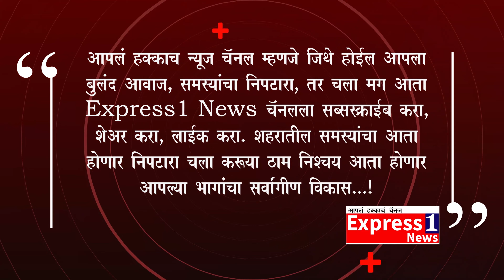'' पत्रकारांनो घाबरू नका संघटित व्हा लोकशाहीत प्रसारमाध्यमेच प्रभावी ''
Express1 News#Akashthakur#Latur#Maharashtra#rajy#patrka#rsangh#mumbai#

लोकशाहीत प्रसारमा ध्यमेच सर्वाधिक प्रभावी अशोक वानखेडे .

पत्रकारांनो घाबरू नका, संघटित व्हा - संजय भोकरे. !

पत्रकारांची फसवणूक
केल्याप्रकरणी आरोग्य मंत्र्यांवर गुन्हे दाखल करा - वसंत मुंडे..

काही वर्षापूर्वी सर्वोच्च न्यायालयातील न्यायमूर्तींना माध्यमांसमोर येऊन आपली व्यथा मांडावी लागली होती. त्यामुळे भारतीय लोकशाहीत राजकर्ते, प्रशासन, न्याय आणि प्रसारमाध्यमे या चार व्यवस्था प्रमुख असल्या तरी सर्वाधिक प्रभाव पत्रकारांचा आहे. प्रामाणिकपणे पत्रकारीता करणाऱ्यांची सत्ताधार्‍यांनाही धास्ती असते असे मत ऑल इंडिया जर्नालिस्ट असोसिएशनचे राष्ट्रीय अध्यक्ष अशोक वानखेडे यांनी व्यक्त केले. पत्रकारांनी न घाबरतात संघटित झाले तरच भवितव्य अंधारात जाणार नाही असे स्पष्ट मत पत्रकार संघाचे प्रदेश संघटक संजय भोकरे यांनी व्यक्त केले. तर आरोग्य कर्मचाऱ्यांप्रमाणे पत्रकारांना देखील फ्रंट वर्करचा दर्जा देऊन त्यांना आरोग्य कवच दिले जाईल अशी घोषणा आरोग्यमंत्र्यांनी फसवी केली. पत्रकारांची फसवणूक केल्याप्रकरणी आरोग्य मंत्र्यांवर गुन्हे दाखल झाले पाहिजेत अशी भूमिका पत्रकार संघाचे प्रदेशाध्यक्ष वसंत मुंडे यांनी जाहीर रित्या लातूर येथील पत्रकार संघाच्या पहिल्या विभागीय मेळाव्यात व्यक्त केली.